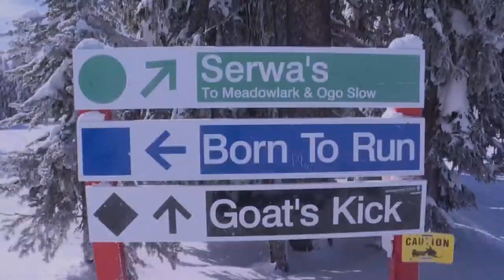Big White Ski Resort - First Tracks Skiing & Snowboarding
Living808 continues their adventure at Big White Ski Resort in Kelowna, Canada. Tannya Joaquin and Chris Latronic get to hit the slopes before anyone else at the resort for an experience they call "First Tracks".